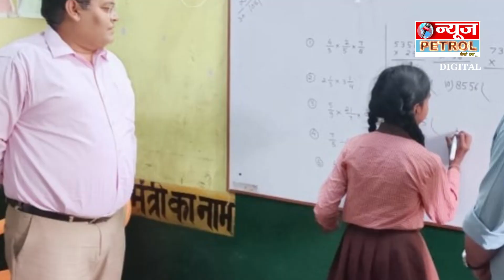pratapgarh डीएम एसपी ने किया मतदान केन्द्रों का औचक निरीक्षण गंगा नदी में नहाने गए तीन युवक डूबे